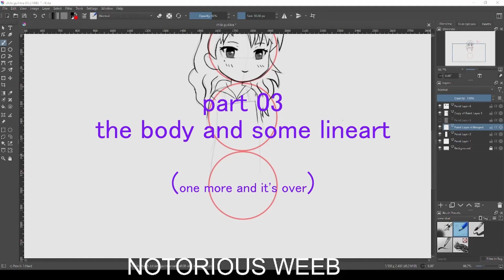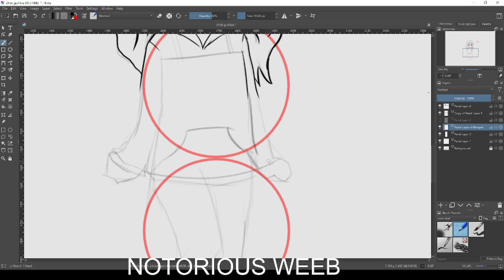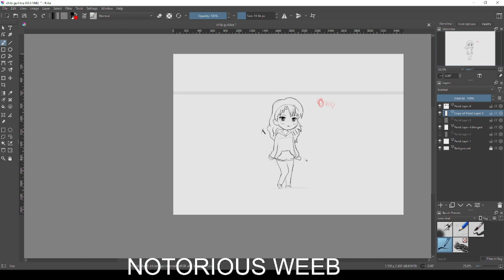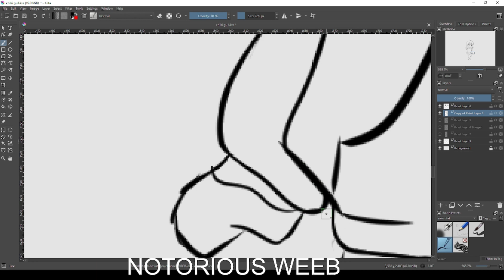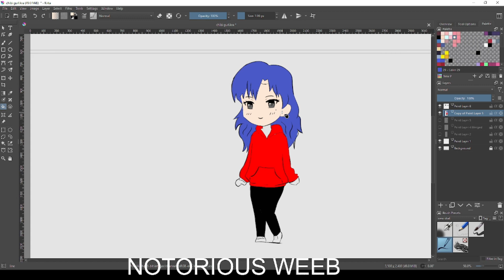how i draw a female chibi part 03 the body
program: krita
tablet: huion h430p
talent: borrow

HOW TO DRAW A CHIBI BODY on krita (huion h430p) the easy way